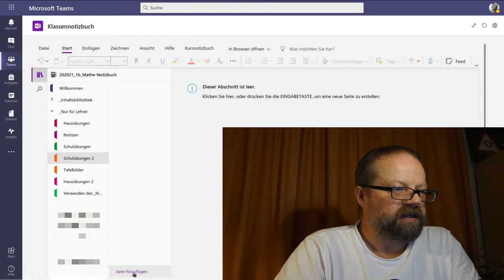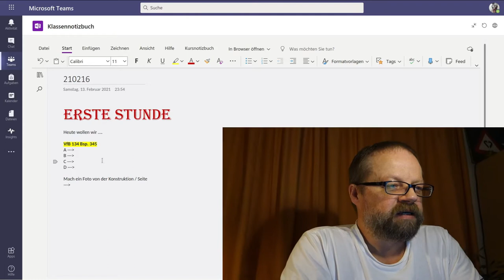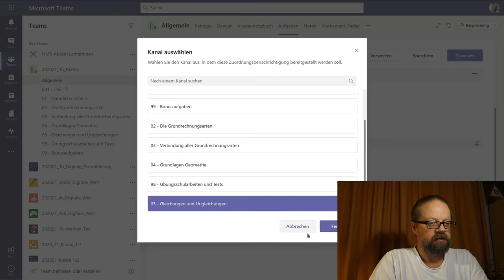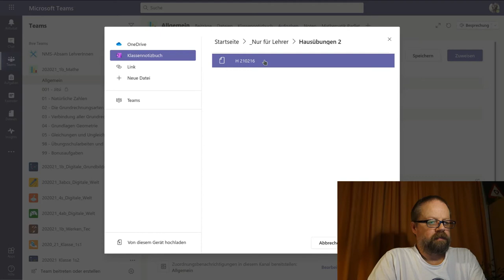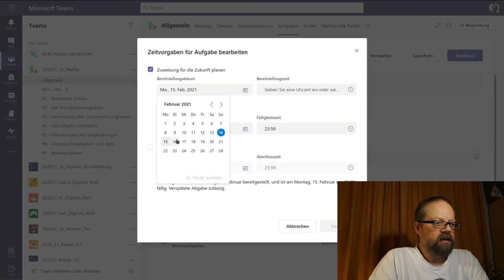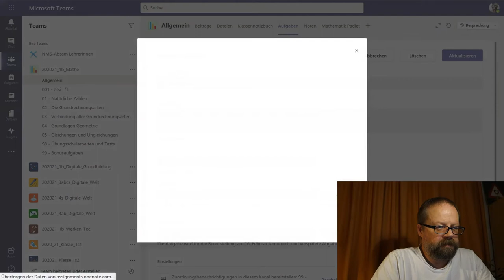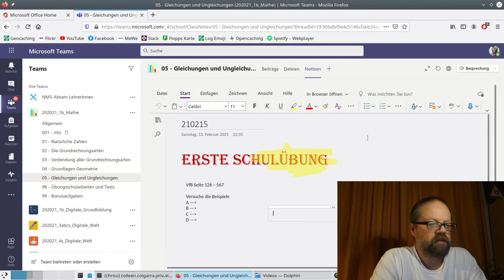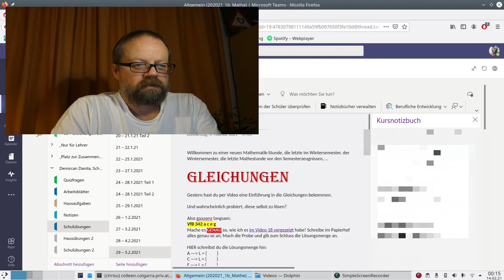Episode 91: Distant Learning 3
Wie ist es mir im Distant Learning 3 ergangen? Diese Frage möchte ich hier beantworten. Es ist mehr eine Notiz, wie ich es gemacht habe, so als Erinnerung.
Aber es ist auch interessant, wie ich mich selber weiterentwickle. Schaut selber!